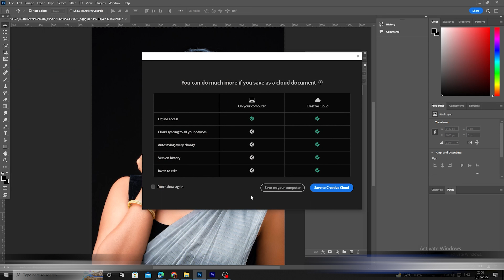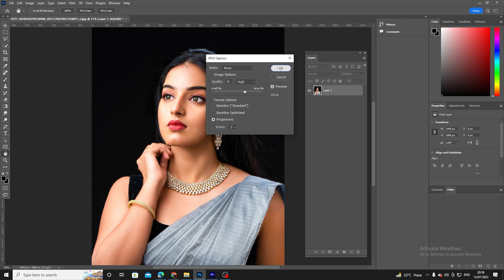How to change image size in Photoshop | Photo resize in Photoshop 1MB to 332kb | Reduce file size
How to change image size in Photoshop